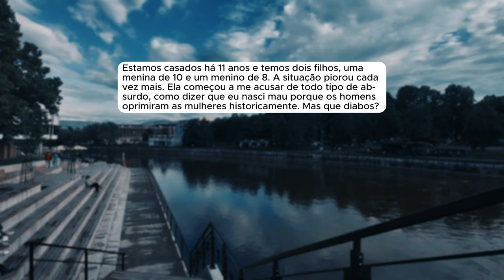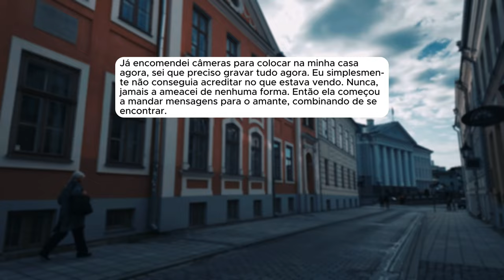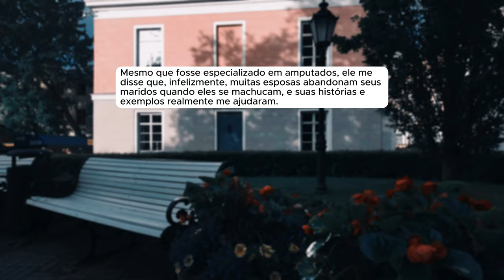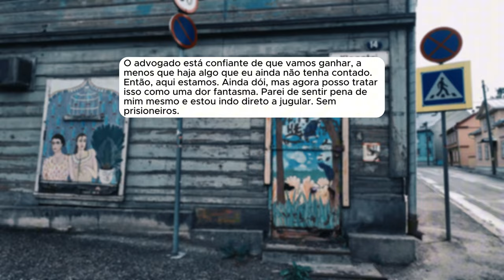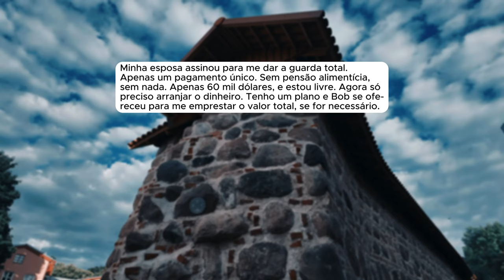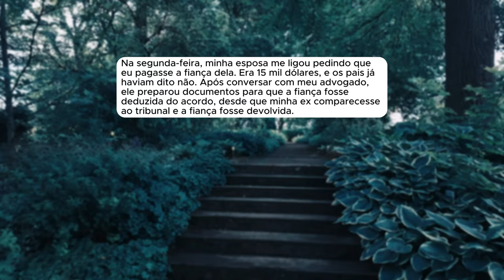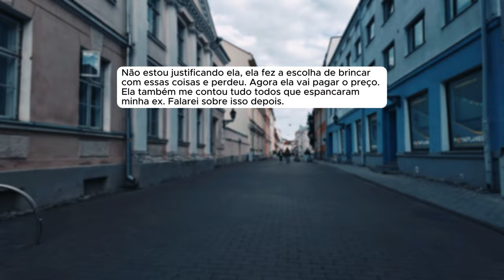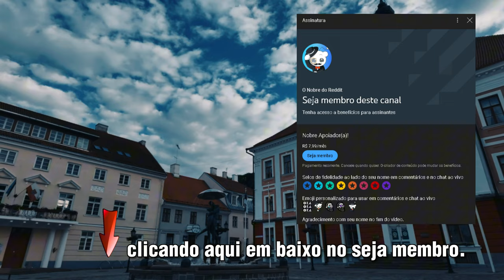🗿🍷Suas amigas a convenceram que eu aceitaria um relacionamento aberto, mas ela não esperava...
Capítulos
00:00 - Introdução
00:46 - História 1